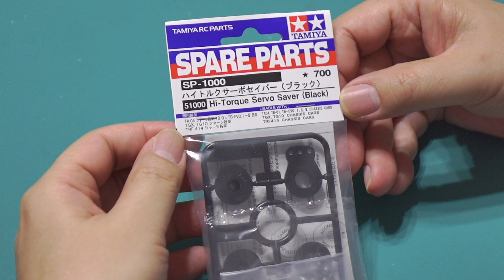ハイトルクサーボセイバー(SP-1000)をタミヤ車以外(XQ1S)に付けてみた / TAMIYA Hi-Torque Servo Saver(51000)【COMO's RC】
XPRESS XQ1Sにハイトルクサーボセイバー(SP-1000)を付けてみたという動画です。

XQ1Sはキット標準ではダイレクトサーボホーンなので、初心者には危険ということもありタミヤのハイトルクサーボセイバーを付けてみました。

ハイトルクサーボセイバー(SP-1000)

★☆BGM☆★

tt02b
tt-02b
tt02
tt-02
tamiya td4
タミヤ td4
ラジコン
プラズマエッジ2
ta08
タミヤ ラジコン
tamiya tt02b
td4 タミヤ
tt 02
tt-01
タミヤ tt-02
hi tec
ta08 pro
tamiya top force evo
tamiya tt02
tt01
はんだ付け
タミヤ
タミヤtd4
タミヤtt02
ベアリング
ラジコン 塗装
リポバッテリー
cc-02
db01
df-03
dt-03
dt03
kyosho ultima
rc track
super avante td4
ta07
ta08 タミヤ
tamiya
tamiya xv-01
td4 tamiya
tt-02 ドリフト
tt02 rally
tt02ラリー
van halen dreams
xq1s
アクティブサスペンション
サスペンション 動き
タミヤ cc-01
タミヤta08
トップフォースエボリューション ラジコン
ドリラジ
ラジコン tt02
ラジコン ボディ 塗装
ラジコン 半田付け
半田吸い取り線 使い方
配電工事
tt02b jump
tt02b slipper
ストラットサスペンション 動き
スーパーアバンテ td4
タイヤ 変形
タミヤ ブラシモーター 比較
タミヤ ラジコンtt02 ランチア
ハイテック
激安 サーボ